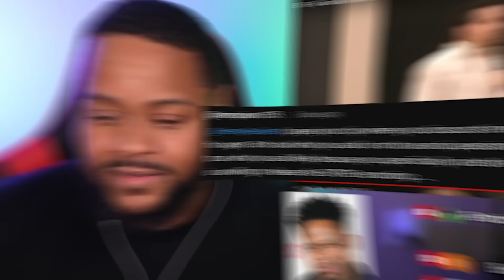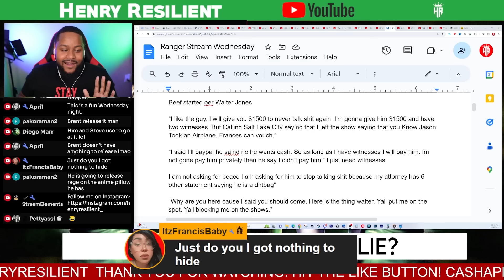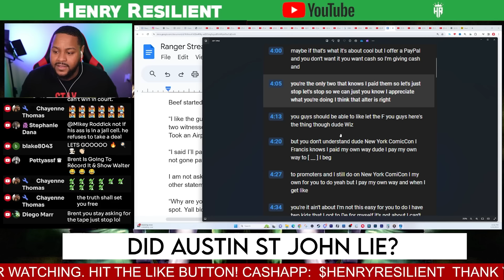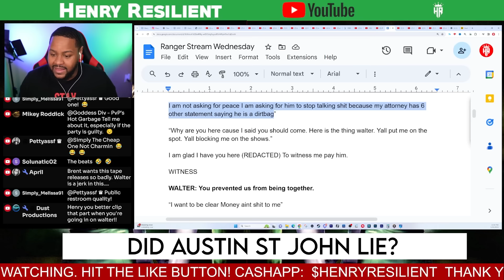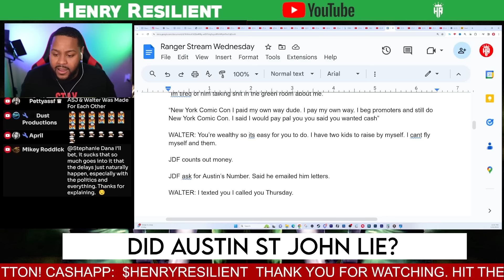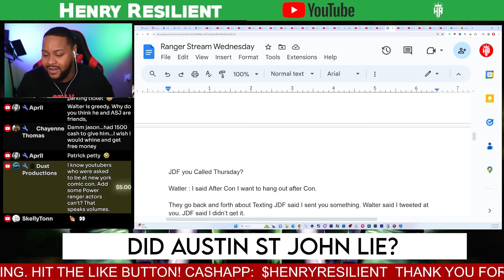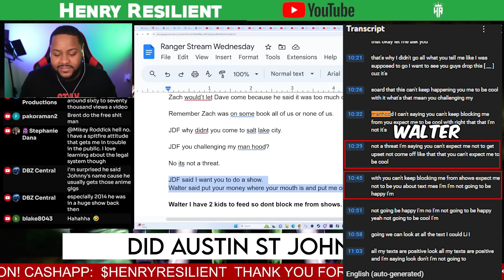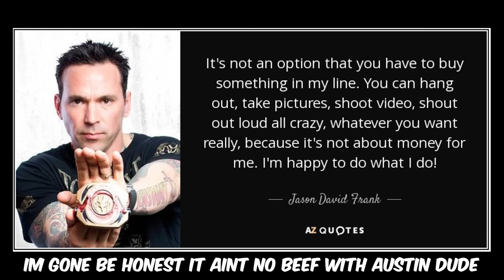Jason David Frank Recorded Himself Checking a Power Ranger